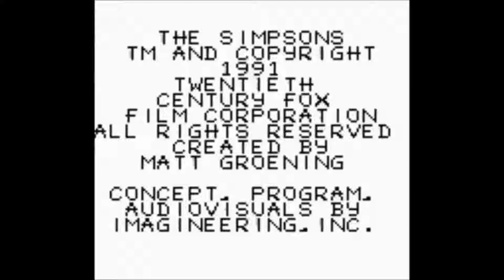Bart Simpson's escape from camp deadly - 305 763 pts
This is a game everybody hates, but I do not ! It's known for its difficulty and tediousness, but I think this is an enjoyable game, especially for those who were kids when The Simpsons came out. Back then in 1992 this game was one of my favourite, and after deathless runs and speedruns, here is my score run for this one. It reminds me of the time when The Simpsons were The Simpsons, and not that pathetic excuse for a TV Show...